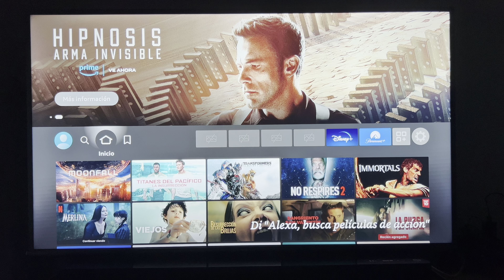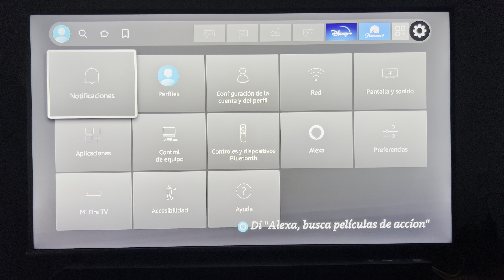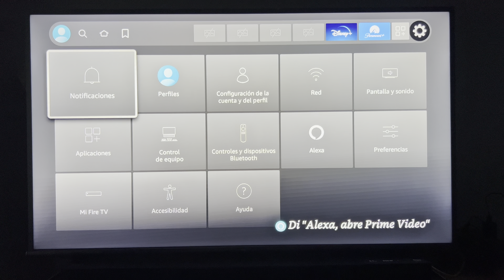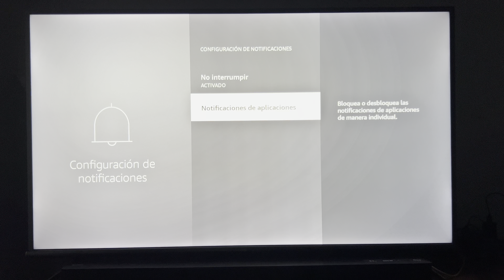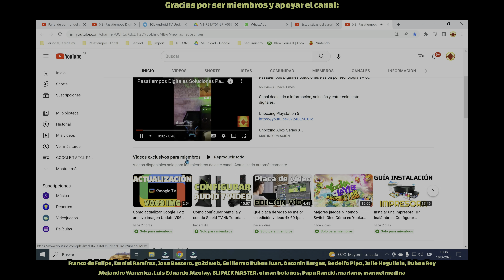Desactivar notificaciones del Fire TV Stick Activar no molestar en Fire TV 4k Activar No interrumpir